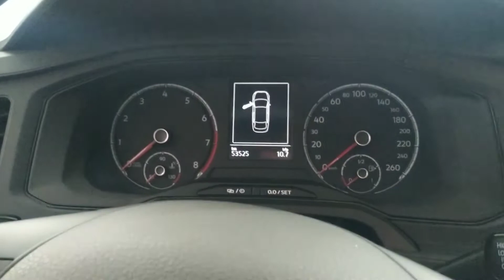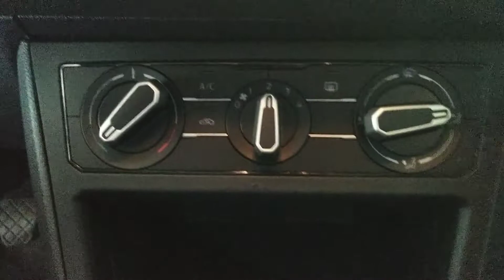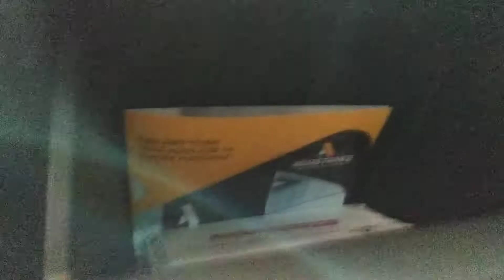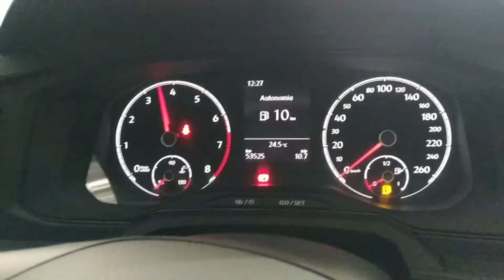VOLKSWAGEN VIRTUS 1.6 MSI MANUAL 2020 | Volkswagen Virtus MSI em detalhes (avaliação)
Fizemos este vídeo para avaliar em detalhes o Volkswagen Virtus 1.6 MSI Flex 2020, um dos carros mais vendidos do Brasil.

O vídeo foi feito em parceria com a loja Motopluss e Carros de Betim, Minas Gerais.